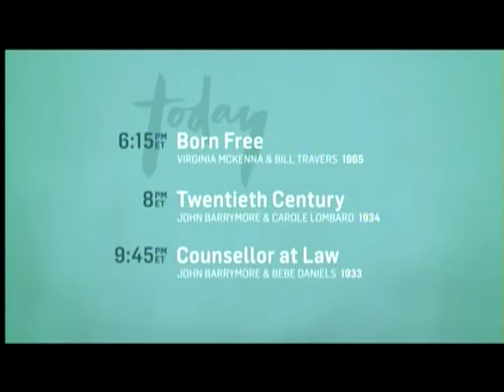TCM Saturday Matinee - The Lion in Winter (Outro)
Broadcast Saturday, January 31, 2015.